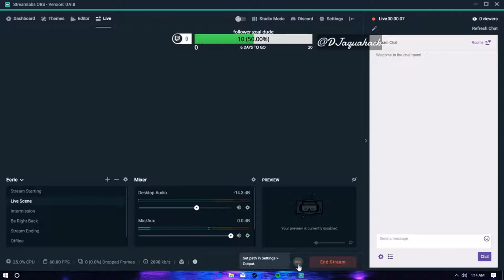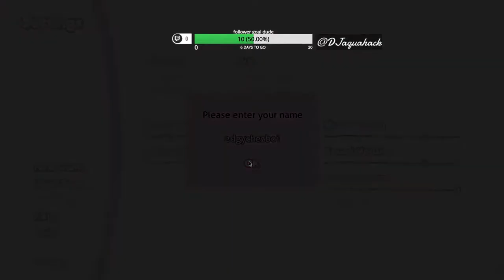DDLC Mod Garbage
not sure why it exists, nor am I sure why I played it.